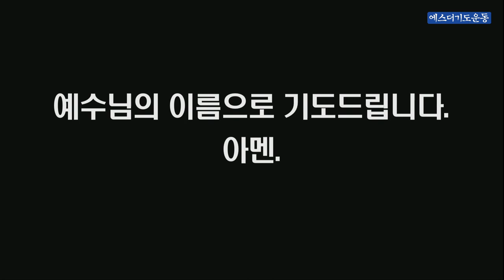극동방송 1분기도 "한국교회예배의 날"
[극동방송 1분기도 기도문]

-한국교회 예배회복의 날-

한국교회총연합은 5월 31일 주일을 '한국교회 예배회복의 날'로 정했습니다.

이 날은 그동안 코로나 사태로 인해 영상으로 예배를 드렸지만, 이제는 생활방역 지침을 준수하면서 주일에 교회에 출석해 예배를 드리는 날입니다. 아울러 5월 31일 주일은 예수님 부활 이후 50일째가 되는 성령강림주일입니다.

한국교회총연합은 산하 5만 4천여 교회에 한국교회 예배 회복의 날 참여를 요청했습니다.

주님, 5월 31일 주일에 한국의 모든 성도들이 주님 전에 나아와 예배드리게 하시고, 하나님은 영이시니 예배하는 자가 영과 진리로 예배하게 하옵소서.

코로나 사태로 인해 한국교회 성도들이 예배와 주일의 소중함을 더욱 깨닫게 하옵소서.

그래서 주일을 존귀하게 여기고, 오락을 행하지 않고, 사사로운 말을 하지 않으며, 주일성수에 더욱 힘쓰게 하옵소서.

그리고 주일학교 교육이 회복되게 하시고, 가정에서도 부모들이 우리 자녀들을 말씀과 기도로 양육하게 하옵소서.